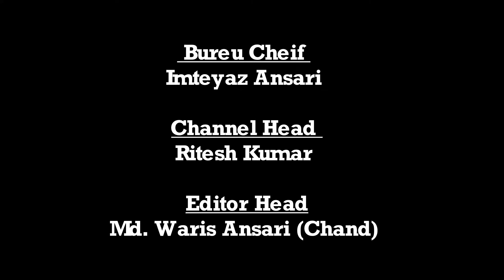|| Daily News Jharkhand || बंशीधर नगर || ईद उल अजहा की नमाज़ ईदगाह और मस्जिद में नहीं होगी ||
ईदगाह में नहीं होगी नमाज:- डीएसपी

बंशीधर नगर संवाददाता अरमान खान की रिपोर्ट::

बंशीधर नगर : थाना परिसर में बुधवार की शाम ईद उल श्री अजहा पर्व को लेकर शांति समिति की बैठक आयोजित किया गया । बैठक की अध्यक्षता डीएसपी अजीत कुमार ने किया। बैठक में मुस्लिम समाज के लोगों ने कहा कि ईदगाह और मुस्लिम में नहीं होगा नमाज लोग पूर्व में ईद की तरह ही अपने अपने घरों में करेंगे, ईद उल अजहा की नमाज।  डीएसपी अजीत कुमार ने लोगों से अपील करते हुए कहा कि वर्तमान हालात को देखते हुए मुस्लिम समाज के लोग मस्जिद और ईदगाह में नहीं जाए सोशल डिस्टेंस का ख्याल रखते हुए अपने अपने घरों में ही नमाज अदा करें। उन्होंने कहा कि लोग भाईचारा और अमन शांति का पैगाम देने वाले हैं चाहे वह लोग किसी भी समुदाय धर्म के हो। सभी लोग आपसी भाईचारा के साथ रहने वाले लोग हैं । हिंदू मुस्लिम के भाईचारा वाले रिश्ते को बदनाम करने के लिए किसी भी प्रकार का उन्माद असामाजिक तत्व किस शरारती लोग पर शिकंजा कसने को पुलिस प्रशासन सदैव तत्पर हैं। उन्होंने कहा कि ऐसे लोगों को चिन्हित कर करवाई किया जाएगा। बैठक में प्रखंड विकास पदाधिकारी अमित कुमार, अंचलाधिकारी अरुणिमा एक्का, थाना प्रभारी पंकज कुमार तिवारी, भाजपा नेता लक्ष्मण राम,ओमप्रकाश गुप्ता,अमरनाथ पांडेय, पूर्व सदर तसलीम खान,कलाम खान, हजारी प्रसाद,अभय पांडेय, फिरदौश आलम  सहित बड़ी संख्या लोग उपस्थित थे।